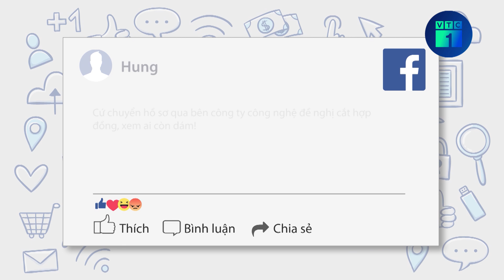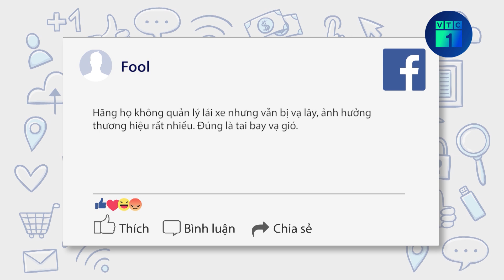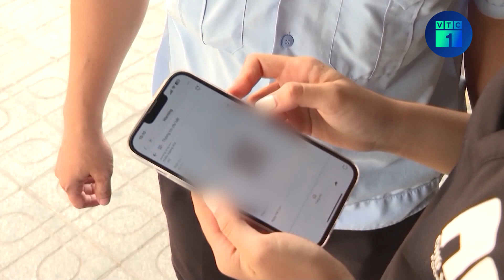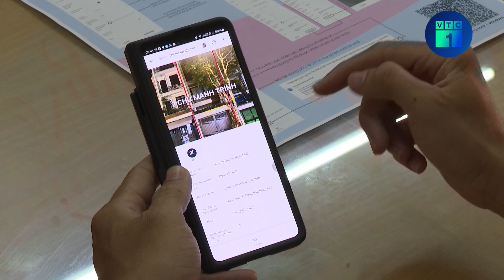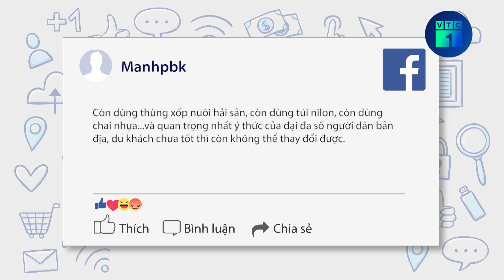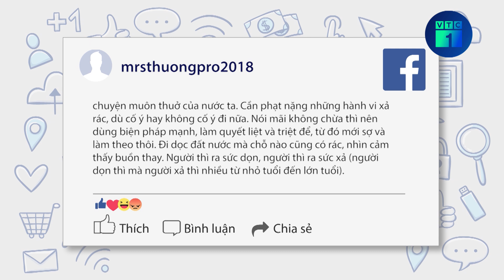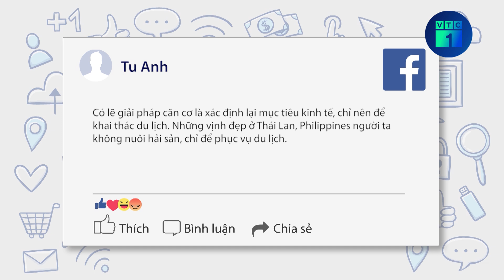Công an triệu tập 100 tài xế trong vụ xe ôm công nghệ tụ tập "hỗn chiến" | VTC1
VTC1 | Công an triệu tập 100 tài xế trong vụ xe ôm công nghệ tụ tập "hỗn chiến"
Mới đây, Phòng Cảnh sát hình sự, Phòng An ninh mạng và phòng chống tội phạm sử dụng công nghệ cao (Công an TP Hà Nội) cùng Công an quận Cầu Giấy đã triệu tập khoảng 100 tài xế để xác minh vụ hai nhóm xe ôm công nghệ Be tụ tập, gây rối trật tự công cộng vào tối 29/5.